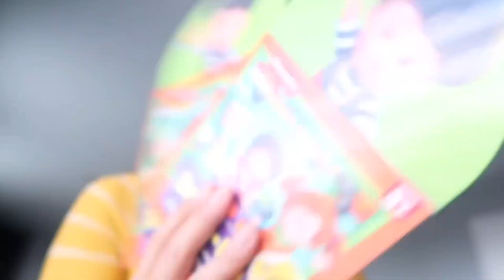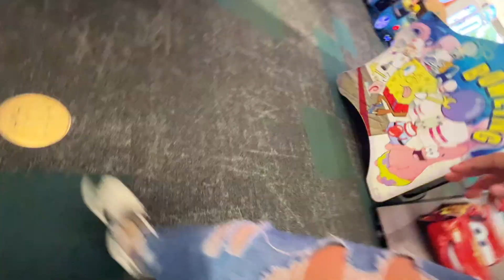WEEKLY VLOG ♡ school pumpkin patch, brunch at XOXO dining room, chuck e cheese + girls get a Horse !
I hope you enjoyed this video ! In this vlog you will see a little bit of everything! My girls getting ready to go to their school pumpkin patch, attending a brunch with my TikTok mom friends at XOXO dining room, to my in law’s surprising my daughters with their very own Horsie, and finally taking out the kids to Chuck E. Cheese ! So If you guys would like some more videos like this, please give this a thumbs up !

♡ Amazon Storefront